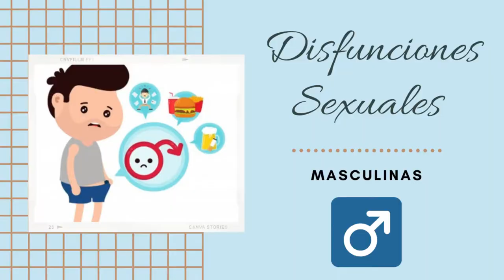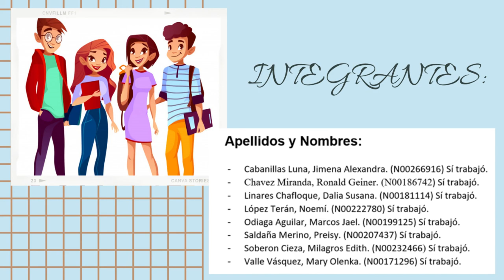Disfunciones Sexuales - Psicología de la Sexualidad